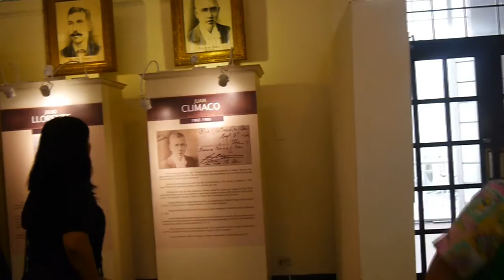CEBU (Day3-6): WE GOT STRANDED?! |VetVlogs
OPEN for CRINKLES!

This trip was last january 2016. It got uploaded late cause i had the time to edit it hahaha. lol. sorry sisses haha

FAQs

EDITOR: Sony Vegas Pro 13
CAMERA: Panasonic Lumix DMC-G6K
AGE: 20
GRADE: 4th Year College
COURSE: Doctor of Veterinary Medicine
SCHOOL: University of the Philippines Los Baños

And remember...
A SMILE a day keeps the DEPRESSION away :) :) :)